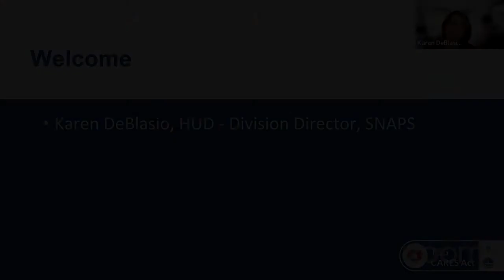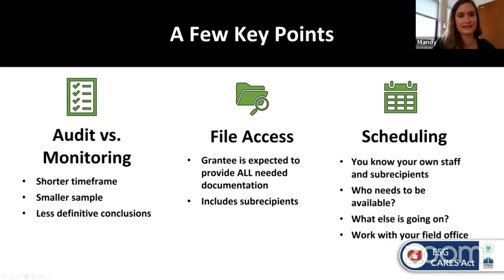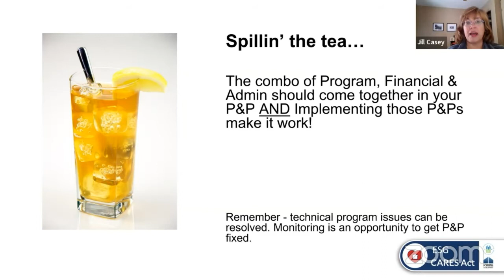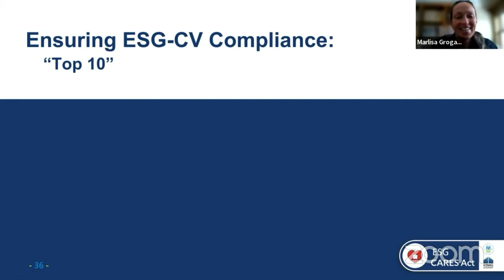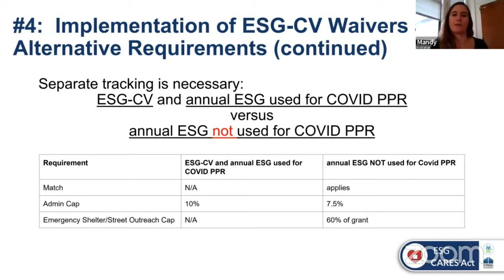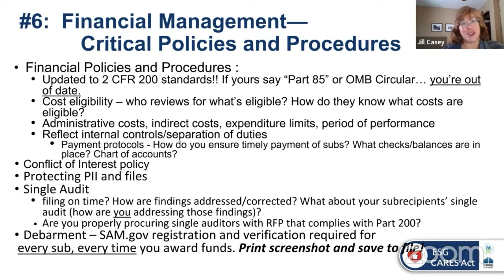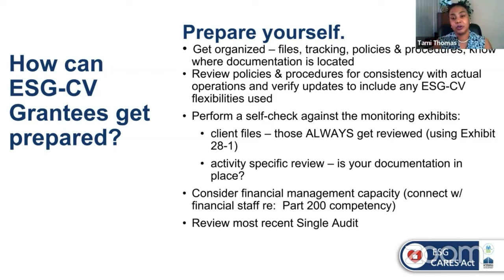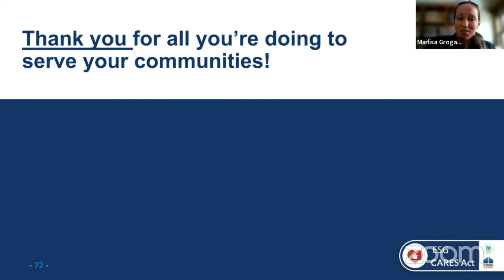2022 CARES Act Conference: ESG-CV Monitoring